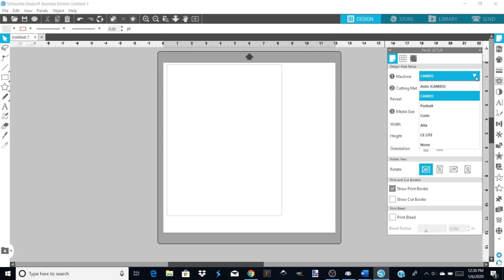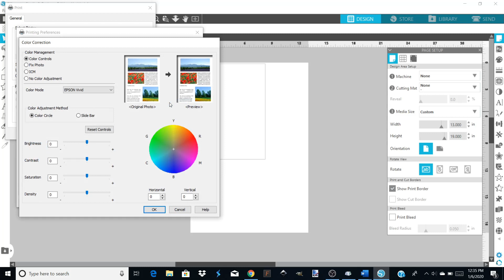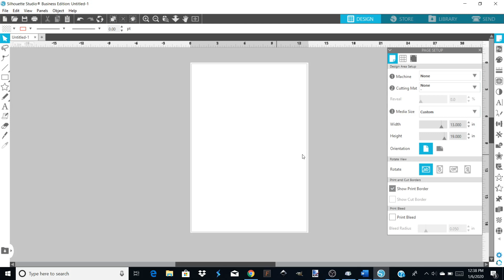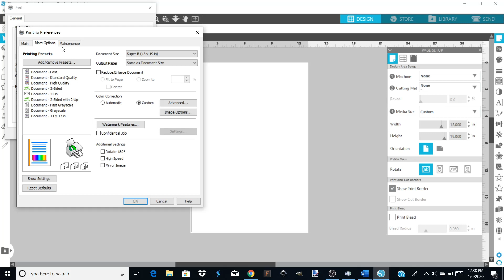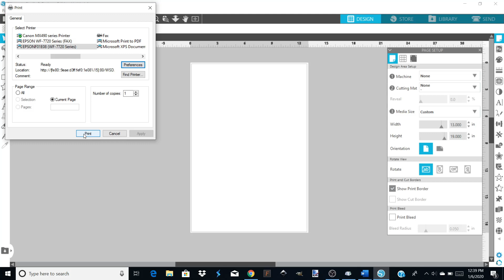Print LARGE from Silhouette Studio for Sublimation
Step by step tutorial on how to set up your page in Silhouette Studio so you can print larger sizes such as 11 x 17 or 13 x 19 prints!